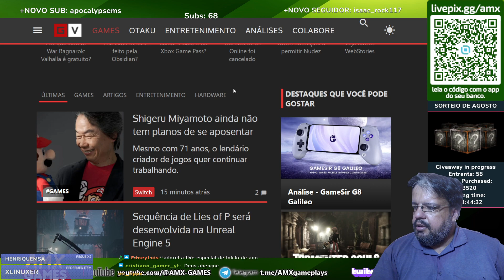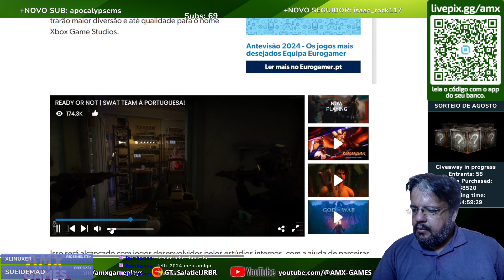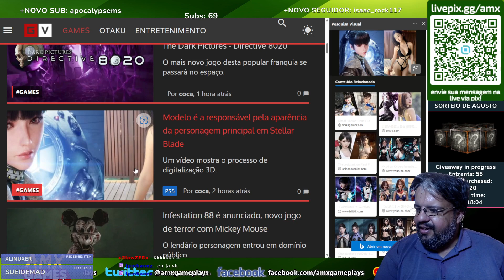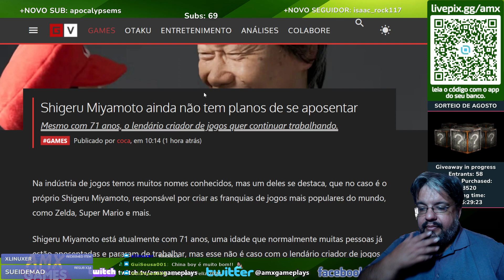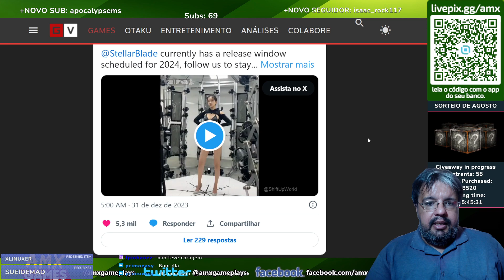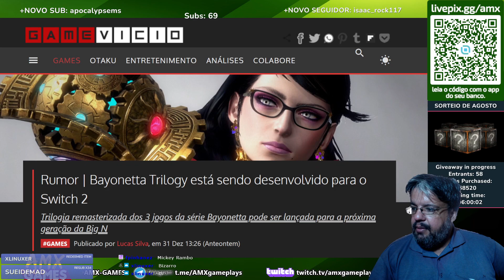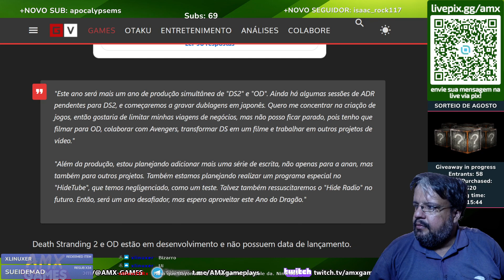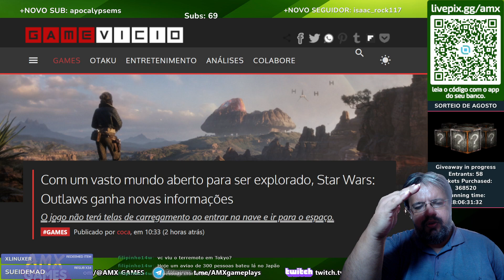Sequência de Lies of P será desenvolvida na Unreal Engine 5 - ( NOTÍCIAS AO VIVO )